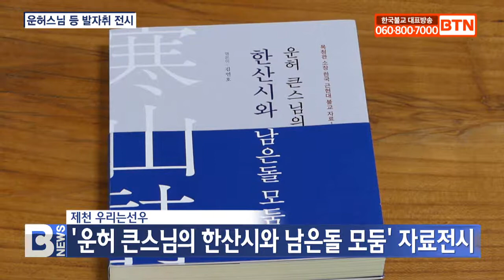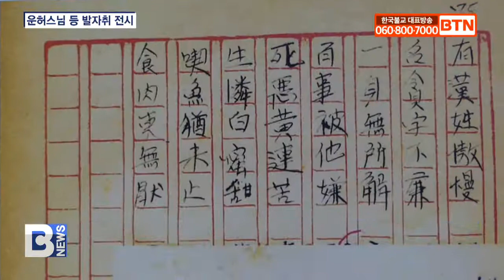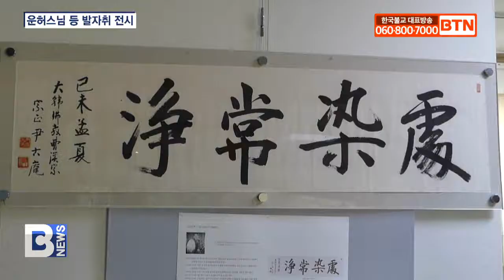[BTN뉴스] 운허스님과 당대 고승 자료 한 자리에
〔앵커〕

대강백 운허스님의 한산시 자료와 불법의 대중화를 위해 활동한 스님들의 모임 남은돌 모둠 자료가 전시중인데요, 전시회 소식 이경진 기자가 전합니다.
〔리포트〕

근현대 한국불교 대강백인 운허스님의 육필원고와 스님이 직접 역주한 ‘한산시’, 불법의 대중화를 위해 활동했던 당대 원로 큰스님들의 발자취를 느낄 수 있는 전시회가 열리고 있습니다.

제천 우리는선우 김연호 회장이 각고의 노력 끝에 자칫 묻힐 뻔했던 운허스님의 원고를 토대로 ‘운허 큰스님의 한산시와 남은돌 모둠’ 책을 엮으며 관련 자료들을 한데 모아 선보인 겁니다.

김연호/ 제천 우리는선우 회장·제천문화재단 이사장
(큰스님들 15분의 사진과 행적을 모아서 한산시와 남은돌모둠이라는 책을 내고, 그 책을 내게 된 바탕에 쓴 원고와 또 큰스님들의 유필을 모아서 전시회를 하게 됐습니다.)

진주 연화사에서 역주한 운허스님 육필 유고와 사진 자료, 영정, 연보, 역저서 목록 등 스님의 일대기와 제반 활동 등이 일목요연하게 정리돼 있습니다.

또한 운허스님의 한산시 유고를 고증하는 가운데 새롭게 발견한 ‘남은돌 모둠’의 활동사진과 회원 스님들의 유묵 작품도 전시됐습니다.

(운허 큰스님께서 친필로 쓰셨던 1955년도 5월 무렵에 진주 연화사에서 탈고하신 한산시 100여 편과 또 남은돌모둠에 그 모일 때마다 남겨두셨던 사진이 공개된다는 것...)

특히 남은돌 모둠에서 활동한 스님들인 운허, 서옹, 월하스님을 비롯해 탄허, 구산스님 등의 다양한 작품뿐만 아니라 평소 글씨를 남기지 않았던 자운스님의 친필 글씨도 감상할 수 있습니다.

남은돌 모둠은 1962년 부산 청량사와 김해 육주사에서 예비모임을 가진 뒤 15년간 17회 동안 모임을 열었는데, 사진자료를 통해 당시 스님들의 활동상도 감상할 수 있습니다.

(고승들께서 모임을 가지셨는데, 그 모임을 축성여석회라고 한다. 성을 쌓고 남은 돌, 쓸모가 없는 돌이죠. 명리를 추구하지 않고 우리는 본분만 지키자 해서 단체를 만들었는데...)

'운허 큰스님의 한산시와 남은돌 모둠 자료전시회'는 제천 진주동물병원 목청선서화미술관에서 오는 12월 15일까지 열립니다.

한편, 제천 우리는 선우는 오는 10월 3일 오후 3시 목청선서화미술관에서 봉선사 유치원 원장 지환스님을 초청해 ‘운허큰스님과 남은돌모둠’을 주제로 기념법회를 열 계획입니다.

BTN 뉴스 이경진입니다.